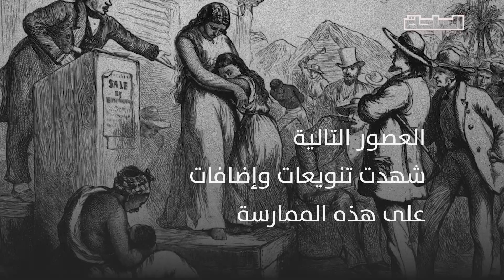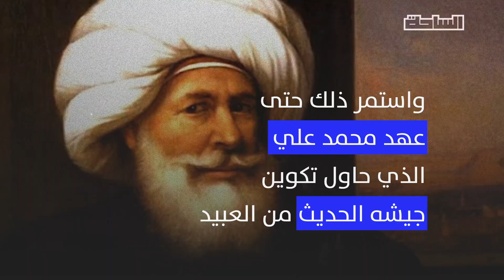تاريخنا مع العبودية.. تتطور ولا تختفي؟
هل تعلم أن مصر كان يوجد بها هيئة تسمى "قلم عتق الرقيق" تصدر "تذاكر الحرية" وأن الخديوي إسماعيل قام بشن حملة عسكرية لمنع تجارة العبيد في شرق أفريقيا؟